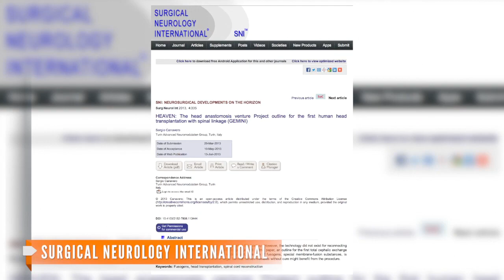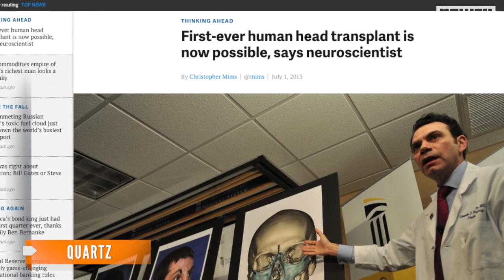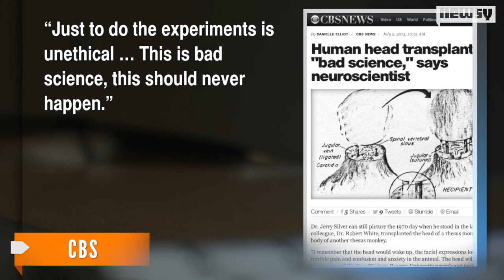Could Human Head Transplants Soon Be a Reality?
An Italian scientist says the final hurdle to a successful head transplant - spinal cord reattachment - has been cleared. Is he right?